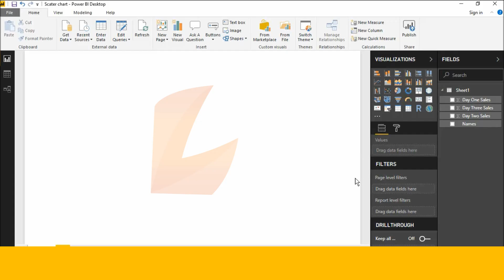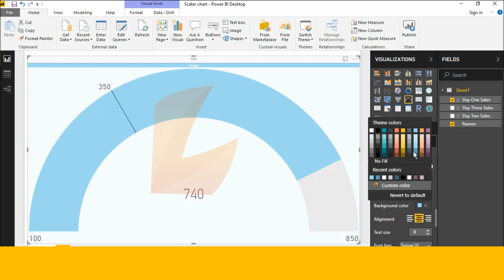How to create Gauge in power bi desktop || Gauge in power bi desktop part (27)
This video helps you to create Power BI Gauge  in power bi desktop

For more videos of Microsoft Power BI in Telugu. visit these links

How to downlaod Power BI Desktop | What is Page information in Power bi desktop in English. part (1)
What is get data feature|| How to Import excel data in Power BI Desktop in English. Part (2)
How to use Data enter feature || how to create stacked bar chart power bi English. part (4)